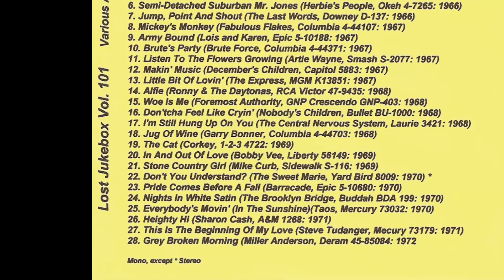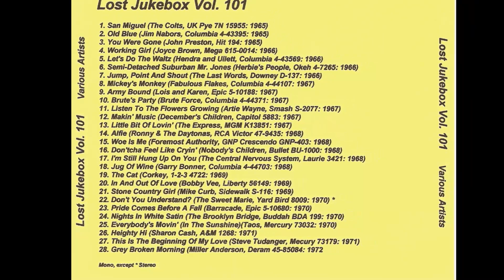Taos – Everybody's Movin' In The Sunshine 1970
Taos – Everybody's Movin' (In The Sunshine)
Label: Mercury – 73032
Format: Vinyl, 7", 45 RPM, Single
Country: US
Released: Mar 1970

Label: Not On Label – none
Series: Lost Jukebox – Vol. 101
Format:  CDr, Compilation, Unofficial Release
Country: US
Released: Unknown